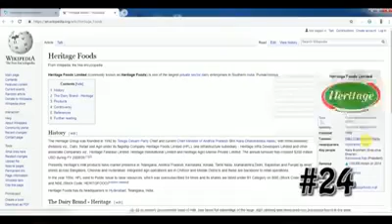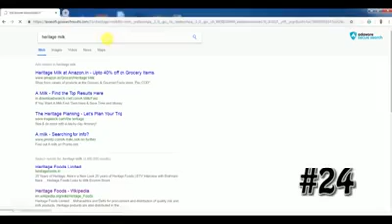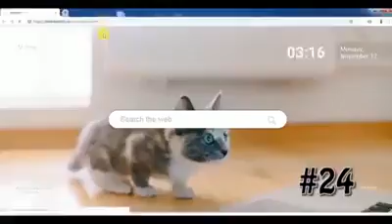Infoleak milks bussiness tamilnadu andhra state political